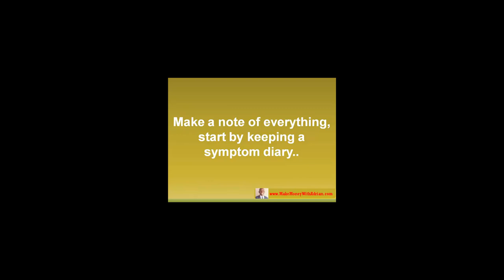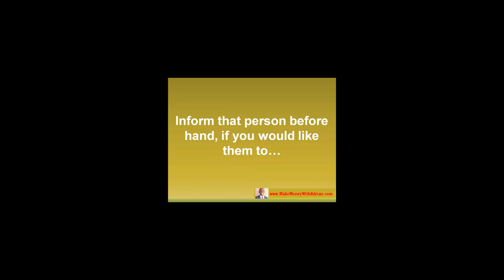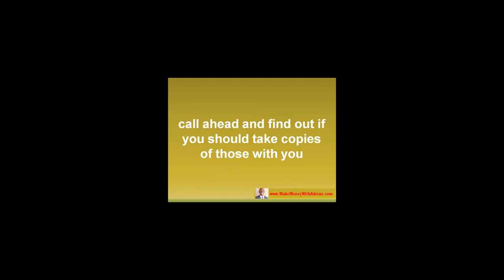Transform your next doctor's visit with these strategies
Divine health tips - These divine health tips are proven and tested. Here is where you get the best information How to live healthy in Spirit, Soul and Body. Good healthy comes from Elohim the creator and sustainer of good and perfect health.

 Are you a Son of Elohim/Christian? Do you want to learn more about living a healthy lifestyle, with all of the challenges in your life now and facing some health issues. How can you maintain a healthy living that will continue to glorify God in spite of everything?

How can you really cut out all the noise and truly focus on your dream of becoming closer to the Lord spiritually, mentally and physically?

It is easier than you think, listen to what Elohim says to His servant Jushua: Keep this Book of the Law always on your lips; meditate on it day and night, so that you may be careful to do everything written in it. Then you will be prosperous and successful (Jushua 1:8).

It is the will, plan and purpose of the Creator that we live a healthy and robust life: "Dear friend, I pray that you may enjoy good health and that all may go well with you, even as your soul is getting along well” (3 John 1:2).

The Scripture is blessed with advice how to live healthy - Read Proverbs 17:22 – "A joyful heart is the health of the body, but a depressed spirit dries up the bones"; and Exodus 15:26 tells us that Elohim is 'the Lord who heals us'. Isaiah 53:4-5, Matthew 8:17 and 1 Peter 2:24 tell us that when Yeshua was on the Cross, He bore our sicknesses and carried our pains, in order to remove them from us, and 'by His stripes we are healed".

We are healthy by Elohim's designing our being perfectly, and He want us to be healthy. Good health is an important part of being the person we were designed to be. Ensuring our health will allow us to fulfill our divine potential and serve others more effectively.

The way we treat our body and soul, will affect our spiritual health and our ability to receive guidance from the divine teacher in the person of the Holy Ghost.

Read one of my successful blog post that outline the profile of a healthy person

Connect with Adrian, your  Health Conscious Coach!

This channel will help you to understand the Old Testament scripture and its prophetic nature (with Yeshua as its fulfillment) having your faith is strengthened, increased relationship and intimacy with Jehovah is discovered, and an end-times vision of life is crystallized.

This is an end-times emphasis to strengthen the believers and calling them to be in readiness as the bride for the return of the Bridegroom, Yeshua Ha-Mashiach (Jesus The Messiah).